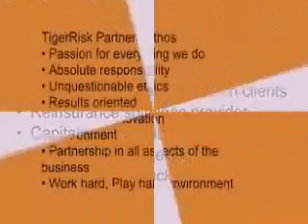CATEX-TV: Daily News Broadcast, February 9, 2009 Part 2